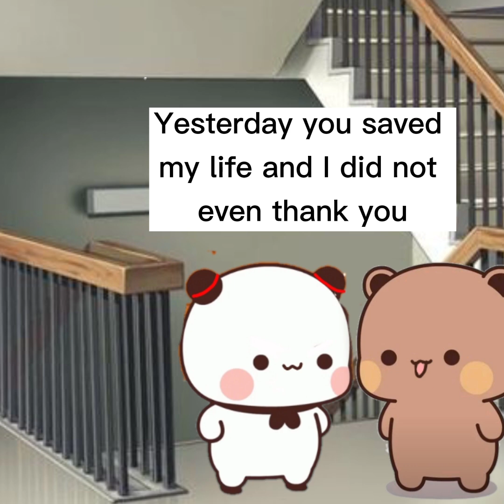Episode 13| Naughty Goma Pranked with Peachu|Peach angers| peach Goma bubu dudu stories